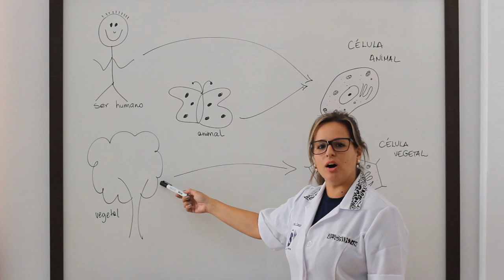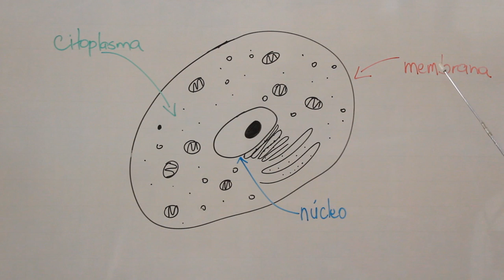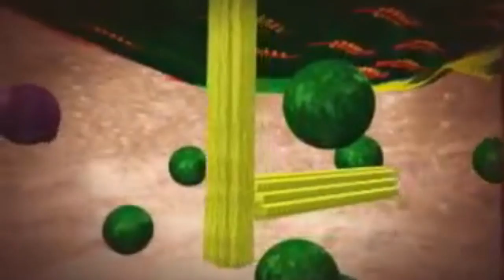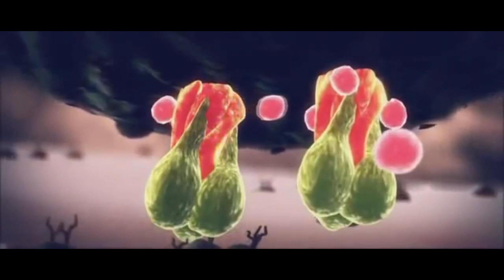Vídeo Introdução célula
Vídeo elaborado pelas Mestrandas Ana Helena Carlos Brittes e Paula Costallat Cantão, ligadas ao Mestrado Profissional em Ensino de Ciências da Universidade Federal do Pampa - Campus Bagé, como parte do projeto de mestrado desenvolvido por ambas sob a minha orientação.